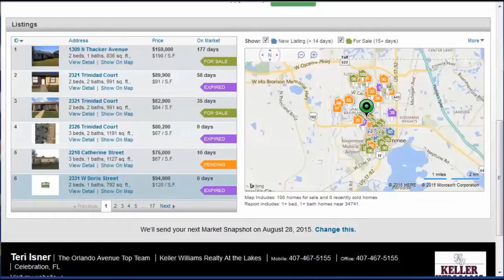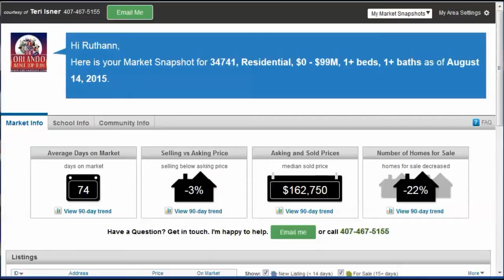Kissimmee Florida Real Estate 34741 Market Statistics For August 2015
Kissimmee Real Estate, Kissimmee Florida Real Estate Kissimmee FL Real Estate. Find Great Deals on Kissimmee Real Estate. See Kissimmee FL statistics and Real Estate in Kissimmee Florida.